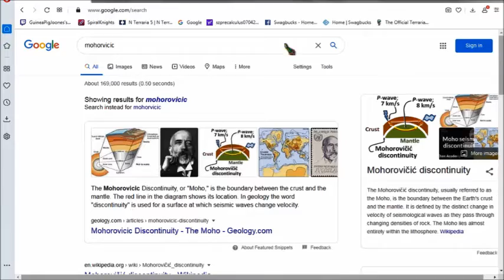Unreal Tournament part 4 Mohorovicic Discontinuity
Appreciate random science searches in the middle of your fps? Me too.